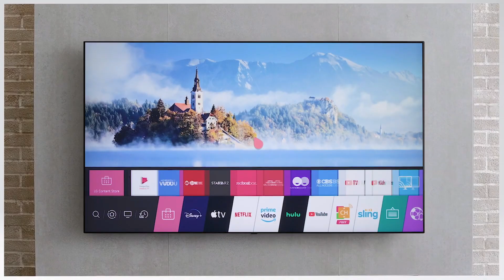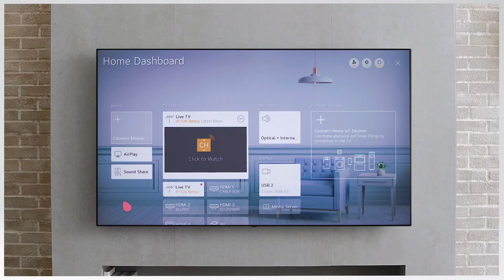CES 2021 LG WebOS 6.0 and new Magic Remote updates for new 2021 LG TVs